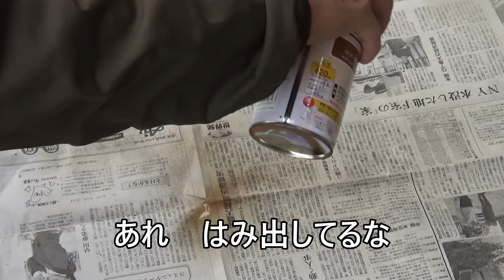【N-VAN】DIY テールゲートバーを作った さあ・・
YouTubeの皆さんの動画を参考にテールゲートバーを作りました。
なかなか頑丈です。